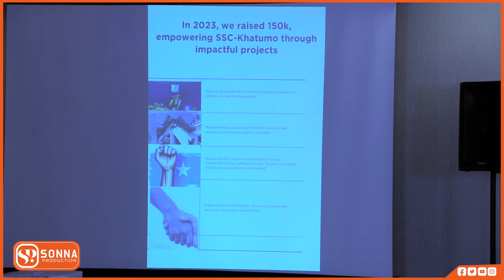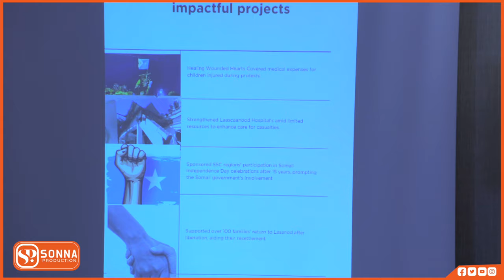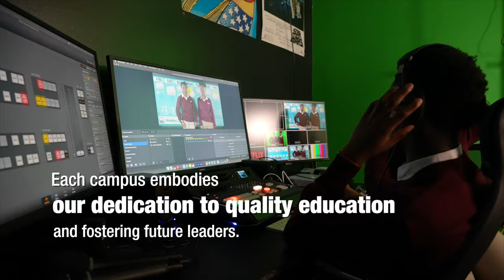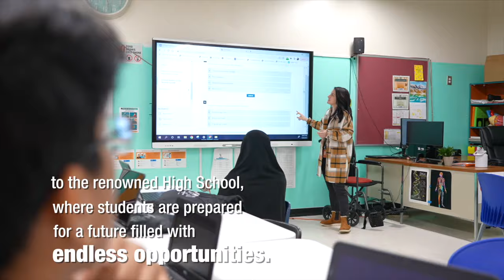12 SANO KADIB SSC KHATUMO OO LA XUSAY HALGANKOODII 2023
12 SANO KADIB SSC KHATUMO OO LA XUSAY HALGANKOODII 2023